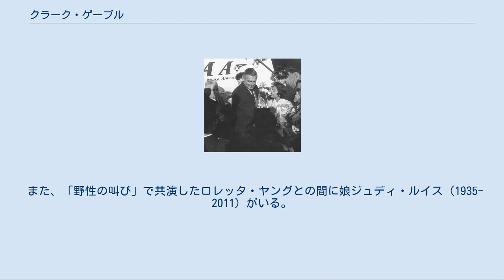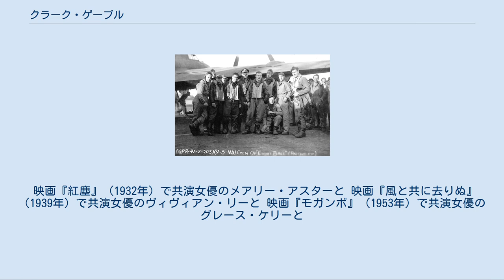クラーク・ゲーブル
クラーク・ゲーブル（Clark Gable, 1901年2月1日 - 1960年11月16日）は、アメリカ合衆国の映画俳優。
第二次世界大戦前後の時代を代表するビッグスター。
なおゲーブルは十代の一時期、父親の名前を自分の名前に冠して「ウィリアム・クラーク・ゲーブル」としていた頃があったが、これはすぐに止めている。
 ゲーブルはオハイオ州カディズで生まれた。
両親は共にドイツ系移民の子孫であった。
父親ウィリアムは石油の採掘業者、母アデレインは探鉱者だったがゲーブルが10ヵ月の時に死亡した。
彼は16歳で高校を辞め工員として働いた。
 劇場で見た演劇に感動し俳優になる決心をし、オレゴン州ポートランドで地元の劇団に加わり、店員として働く傍ら巡業公演を行った。
1924年にゲーブルは劇場支配人のジョセフィーン・ディロンから金銭的支援を受けてカリフォルニア州ロサンゼルスのハリウッドへ行った。
ジョセフィーンはゲーブルよりも14歳年上で、彼らはハリウッドで結婚した。
 ハリウッドでは端役での映画出演を行ったが、その後舞台演劇に戻った。
『マシナル』などの舞台での活動が、大手映画製作会社のメトロ・ゴールドウィン・メイヤー（MGM）の幹部の目にとまり、1930年に契約し翌年から多くの映画に出演、「キング・オブ・ハリウッド」の異名をもつ大スターとなる一方で、1931年にはジョセフィーンと離婚した。
 ゲーブルは『或る夜の出来事』で1934年にアカデミー主演男優賞を受賞し、アメリカのみならず日本やヨーロッパ諸国でも高い人気を誇った。
しかしながらゲーブルの最も有名な出演作は1939年の『風と共に去りぬ』である。
同作のレット・バトラー役で彼はアカデミー主演男優賞のノミネートを受けた。
 1935年の『戦艦バウンティ号の叛乱』でのフレッチャー・クリスチャン役でもアカデミー賞の指名を受けている。
ゲーブルはアカデミー作品賞受賞作品に三度主演した数少ない俳優の一人である。
 夫人のキャロル・ロンバードとともに（1939年） 出撃後にクルーと記念写真に収まるゲーブル（右端、1943年） ゲーブルは1939年に女優キャロル・ロンバードと3度目の結婚をする。
その生活はゲーブルの生涯で最も幸福なものであったという。
しかしロンバードはアメリカが第二次世界大戦に参戦した後の1942年に航空機墜落事故で死亡し、幸せな結婚生活はわずか3年で幕を閉じた。
 ゲーブルは深く悲しみ、その悲しみを紛らわせるかのように第二次世界大戦下で枢軸国と対峙していたアメリカ合衆国陸軍航空隊に入隊した。
なお、アメリカ軍は当初ゲーブルに対し、軍役には着いても実際の戦闘には加わらず、慰問部隊の一員として活動することを望んだ。
 しかしゲーブルはこれを拒否し、ヨーロッパ戦線でボーイングB-17爆撃機で数度の出撃を行った。
なお軍と政府は参戦したゲーブルを戦意高揚のためのプロパガンダ映画やニュースに大いに利用した。
 来日時のゲーブル（1954年） 第二次世界大戦が1945年8月に終結し、その後軍を退役したゲーブルの初の映画は、1945年に製作された『冒険』であった。
同作は商業的に成功せず、MGMはゲーブルの高給を考慮し契約を更新しなかった。
なおその後シルヴィア・アシュレーと4回目の結婚をした。
 その後の10年間、ゲーブルはその経歴とは見合わないような小規模な作品や、駄作と評価されるような作品にも出演した。
なお1954年（昭和29年）11月13日、映画『一攫千金を夢みる男』の、イギリスの植民地の香港にロケへ向かう途中に来日し大きな歓迎を受けた。
 そのキャリアに見合うような作品にも恵まれるようになった矢先の1960年に、ゲーブルは59歳でロサンゼルスに於いて心臓発作で死去した。
ゲーブルの最後の映画は『荒馬と女』であった。
なお同作は共演者のマリリン・モンローの生前最後の出演作でもあった。
 ゲーブルはカリフォルニア州グレンデールのフォレスト・ローン記念公園墓地で、最愛の妻キャロル・ロンバードの横に埋葬された。
なお最後の結婚相手のケイ・ウィリアムズは、ゲーブルの死後に、ゲーブルとの間の子ジョン・クラーク・ゲーブルを生んでいる。
 ゲーブルは5回結婚している。
1人目は上記のジョセフィーン・ディロン。
2番目の妻はテキサス社交...